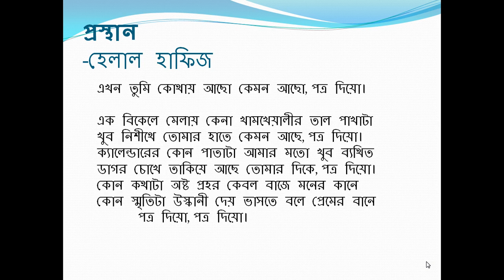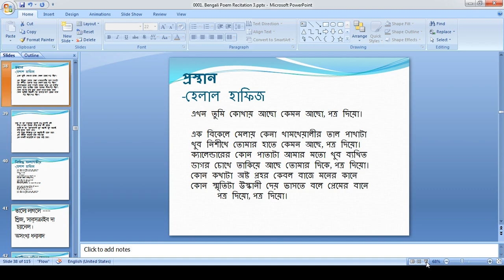প্রস্থান_ হেলাল হাফিজ/Prosthan_ Helal Hafiz (Recitation @ Md. Abdus Salam)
Helal Hafiz, a Bangladeshi poet was born  in Netrokona district Bangladesh on 7 October 1948.
Helal Hafiz completed his SSC from Netrokona Datta High Schooland and HSC from Netrokona college and got himself admitted at the University of Dhaka. At that time, there was a movement of independence all over the British Indian Subcontinent which subsequently brought the Independence of Bangladesh in 1971. Helal Hafiz got reputation as a poet of verse, vigour and emptiness and his first collection of poems-‘Je Jale Agun Jwale’ or ‘The water where fire is ignited’ was published in 1986 which placed him the status of best seller in Ekushey Book Fair of that very year. ‘Nishiddha Sampadakiya’ or  ‘The Banned Editorial’, is Helal Hafiz’s most quoted poem that inspired the next two generations.
Hafiz did not have direct political attachment with political activity. ‘Ekhon joubon jar juddhe jabar tar shreshtha samoy’ or ‘It's the best time for one to go to war who is in his youth’ inspired the all writings in contemporary wall writings, posters, leaflets and also chanted in slogans to get the youths prepared for the Liberation War against Pakistan in 1971. ‘Kabita Ekattur’ or ‘Poems Seventy One’ is poet’s second collection of poems.
As a journalist, Hafiz found interest on the literature section of newspapers and served as a literary editor of a number of newspapers for over four decades. He was out of his job for his instable mentality that was the cause of his economic problems. But in an interview, Helal Hafiz admitted that he got support from gambling at the time of his joblessness. Love of land and devotion to the lover are the two important themes in Helal Hafiz’s poems.
Feriwala or Pheriala or Feriala / Kosto nebe kosto / Horek rokom kosto ase are his famous poems.
 Helal Hafiz was awarded Bangla Academy Literary Award in 2013.